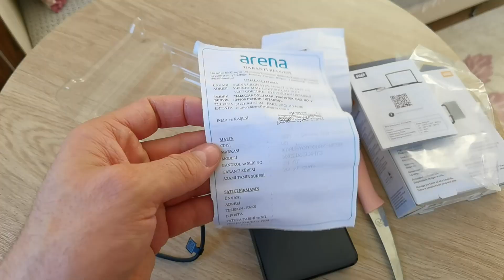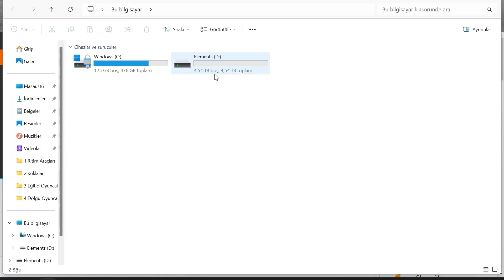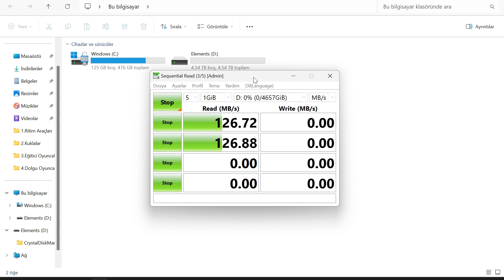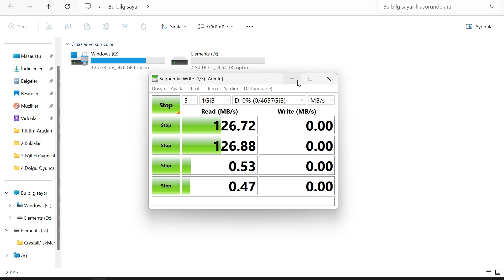WD Elements 5TB Portable HDD İnceleme ve Okuma-Yazma Hız Testi